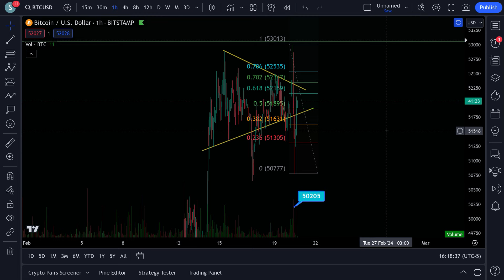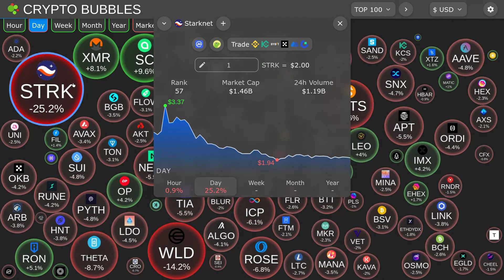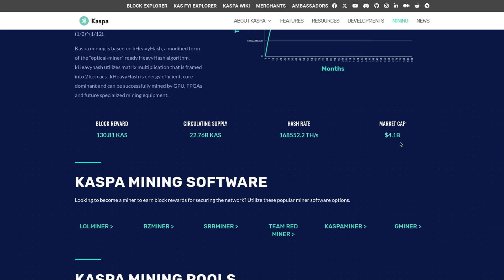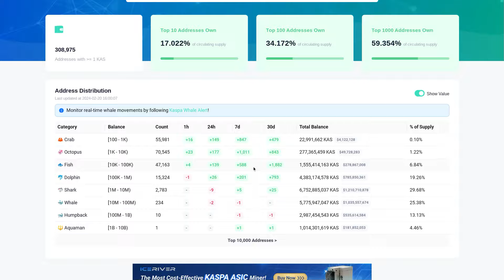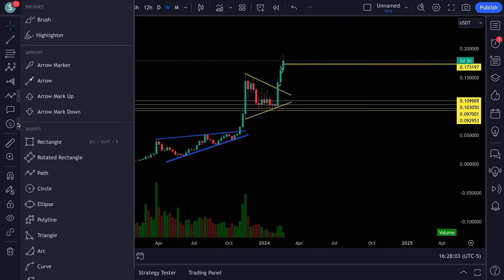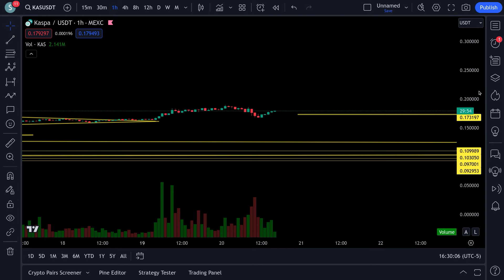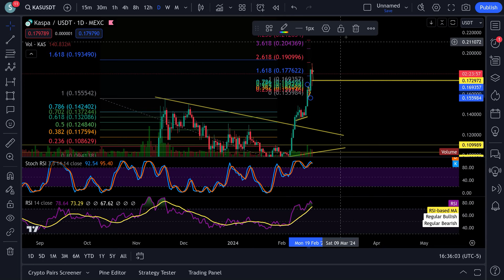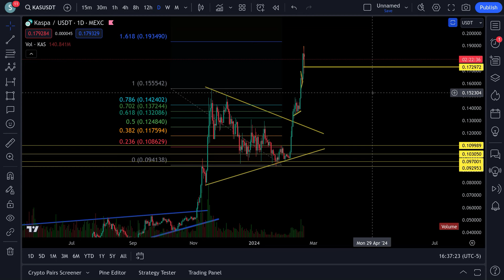KASPA KAS ARE WE GOING HIGHER ??? NEXT TARGETS !!!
MEXC FUTURES LINK :    mexc-1fq4R